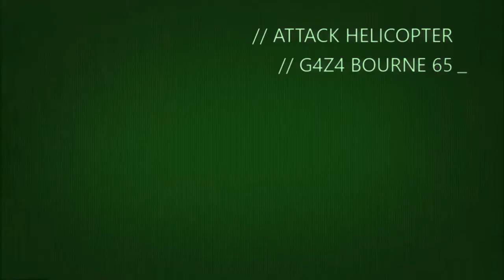BF4 ATTACK HELICOPTER PBF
ATTACK HELICOPTER